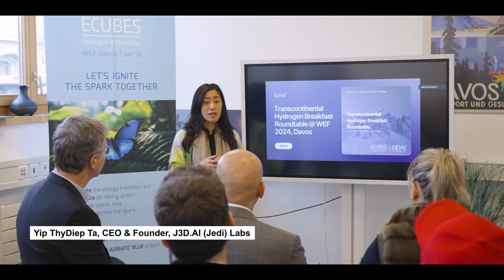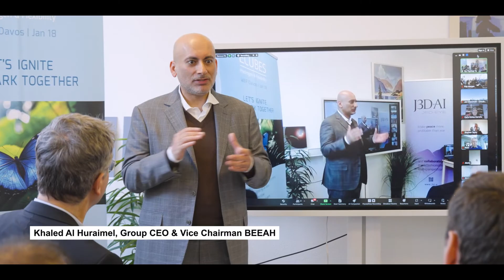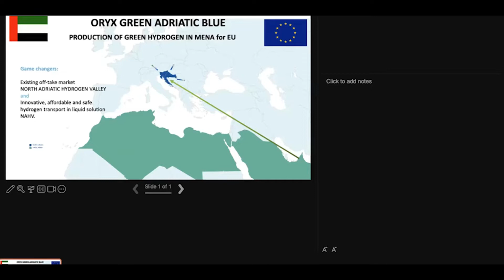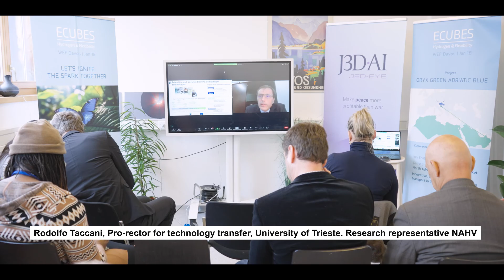J3D.AI(Jedi) Transcontinental Hydrogen Roundtable @ WEF 2024, Davos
This exclusive event, having taken place in the J3D.AI House of Collaboration in Davos during World Economic Forum 2024, with participation from representatives of the North Adriatic Hydrogen Valley in Europe and Middle East, spotlights clean hydrogen's key role in shaping a sustainable world.

With partners from Hydrogen Europe, MENA Hydrogen Alliance, BEEAH Group, Danieli Group and Ecubes, J3D.AI initiated the green energy transition with relevant stakeholders and upcoming interventions.

Hydrogen's role as a pacemaker for the energy transition, with the potential to address economic downturns and energy dependencies. Below are some key takeaways from the roundtable.

- The establishment of the European Hydrogen Academy, aiming to provide education and vocational training for the hydrogen economy.
- The concept of transnational hydrogen valleys as a model for regional hydrogen economies was initiated.
- Global Projects at Scale(Billion-Euro Initiatives)
- Further interventions and commitments to realize the Transcontinental Hydrogen Valley.

Video credits: Cécile Embleton | @pamplemoussefilms